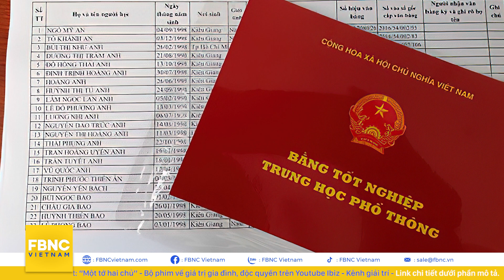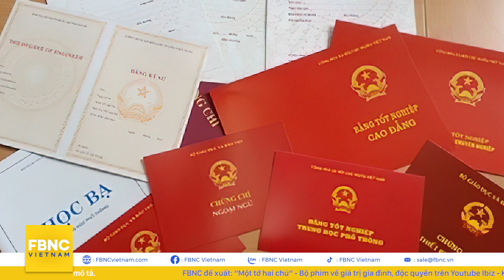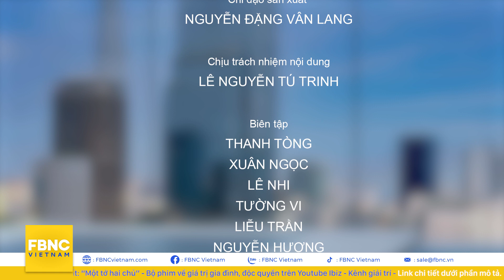Tin tức 24h chiều 18/11 | Quảng Nam: thảm họa kinh hoàng, quả đồi đổ sập xuống nhà dân | FBNC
Tin tức 24h chiều 18/11 | Quảng Nam: thảm họa kinh hoàng, quả đồi đổ sập xuống nhà dân
24H VIỆT NAM
ĐẮK NÔNG: BẮT GIỮ ĐỐI TƯỢNG DÙNG DAO TẤN CÔNG NGƯỜI KHÁC VÌ TO TIẾNG VỚI CHA MÌNH
THÁI BÌNH: KHỞI TỐ CÁN BỘ PHƯỜNG XÀI BẰNG TỐT NGHIỆP THPT GIẢ ĐỂ THĂNG TIẾN
3 CÁN BỘ THỦY LỢI LẬP KHỐNG HỒ SƠ RÚT TIỀN NGÂN SÁCH HÀNG TỶ ĐỒNG TẠI NGHỆ AN
BÌNH DƯƠNG: BẮT GIỮ BÁC SĨ TRUNG TÂM Y TẾ XÃ TÂN UYÊN MÓC NỐI TIÊM CHUI VACCINE COVID 19
THẢM HỌA KINH HOÀNG Ở QUẢNG NAM, QUẢ ĐỒI ĐỔ SẬP XUỐNG NHÀ DÂN
MỸ: NGƯỜI ĐÀN ÔNG DA ĐEN ĐƯỢC BỒI THƯỜNG 650.000 USD VÌ BỊ CẢNH SÁT TẤN CÔNG
BANG CAROLINA TẠI MỸ CẤM ĐÁNH BẮT TÔM HÙM ĐỂ BẢO VỆ CÁ VOI
HAI NGƯỜI BỊ BẮT TRONG PHIÊN TOÀ XỬ KYLE RITTENHOUSE
HỒNG KÔNG THỰC HIỆN CHIẾN DỊCH TRUY BẮT LỢN RỪNG TẠI KHU ĐÔ THỊ
MỸ: RAPPER YOUNG DOLPH THIỆT MẠNG TRONG VỤ NỔ SÚNG

FBNC
ĐỒNG TIỀN THÔNG MINH - CUỘC SỐNG THÔNG MINH